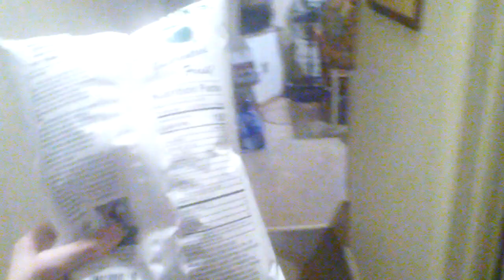Predictable Joke #4.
Did I get you?